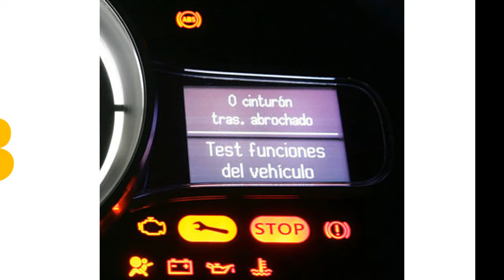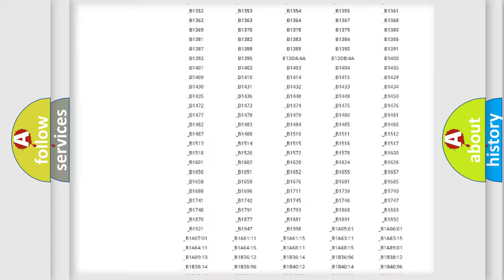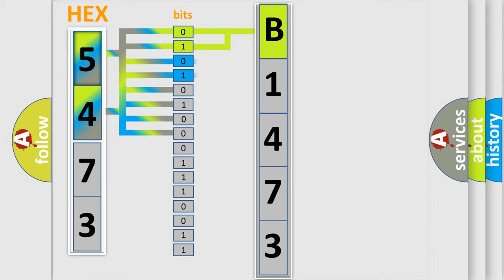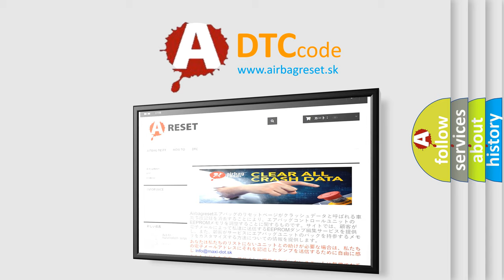DTC KIA B1473 Short Explanation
Contents:
0:21 Basic DTC analysis according to OBD2 protocol standard.
1:48 Insight into programming
2:58 A diagnostically understandable description of the Diagnostic Trouble Code
3:05 Basic error definition

Make:
Kia
Code:
B1473
Definition:
Lost Communication With Radio
Description: